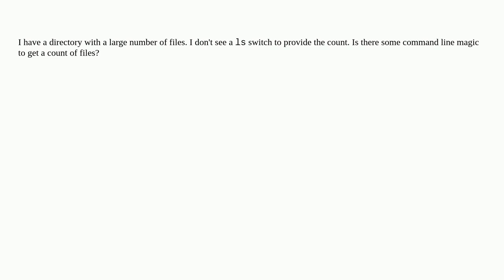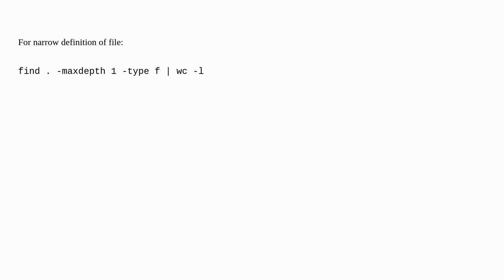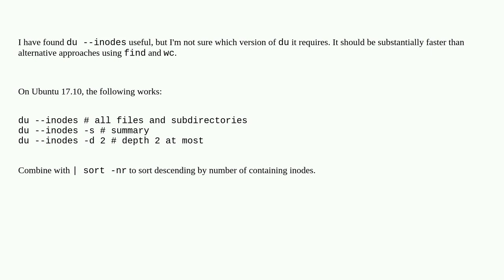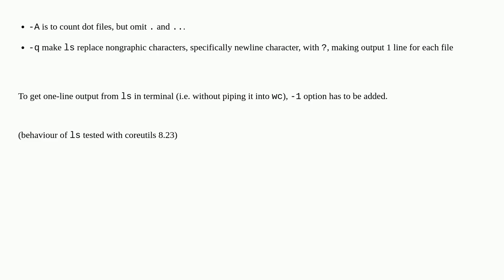Unix: How can I get a count of files in a directory using the command line?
How can I get a count of files in a directory using the command line?

A special thanks goes out to the awesome community

  command-line